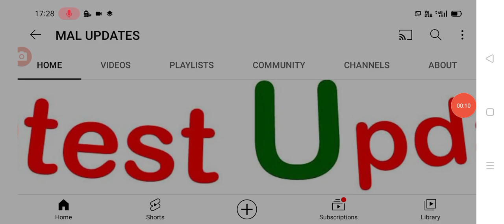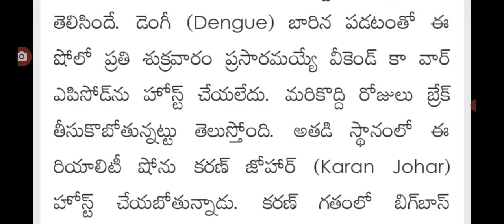అభిమానులకు షాక్ సల్మాన్ ఖాన్ కు డెంగ్యూ ఫీవర్ latest update on Salman Khan latest update.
hello everyone today update is latest update on Salman Khan latest update .@malupdates